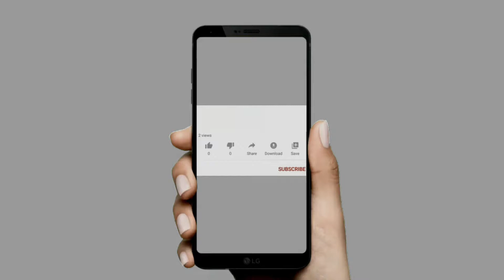Real Steel Movie | Official Music Video | Full Song | 1080P | Hugh Jackman | Fun On Official.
This Channel is based on some comedy clips for enjoying and for laugh.